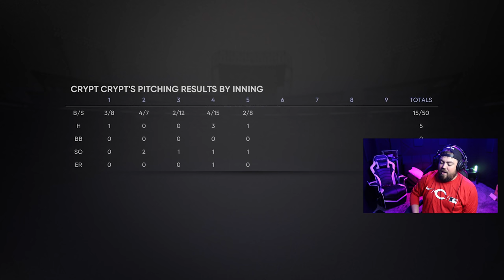MLB THE SHOW 21 has a very realistic strike zone... | RTTS EP 1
Alright this is my first episode playing MLB The Show. How y'all feeling about it?

Please comment future series that you guys would like me to try out. In the Road To The Show episodes I'm going to try and limit it to a 3 game series, but I wanted to at least pitch some in this game so we've got 4 games in this video. But I hit a homerun in my first game, got to experience some glitches, and relive my childhood.

MLB THE SHOW has a very realistic strike zone... | RTTS EP 1